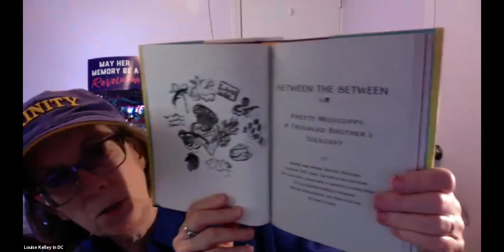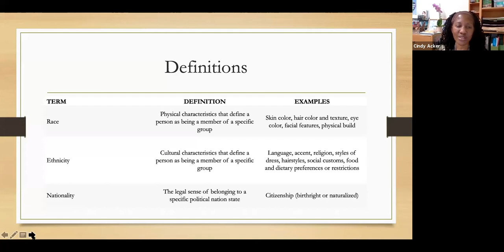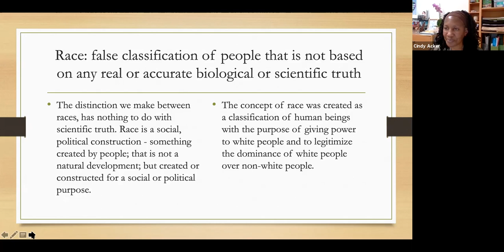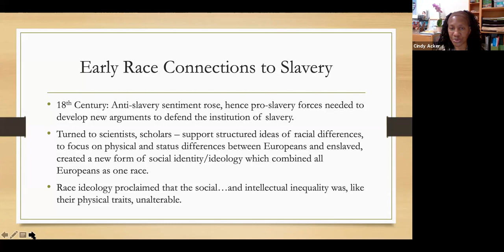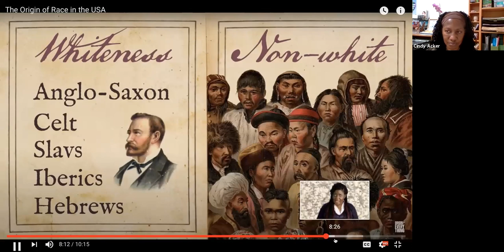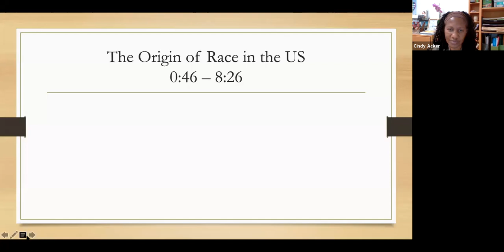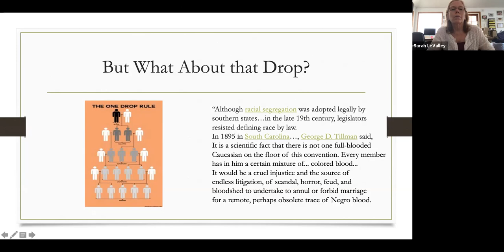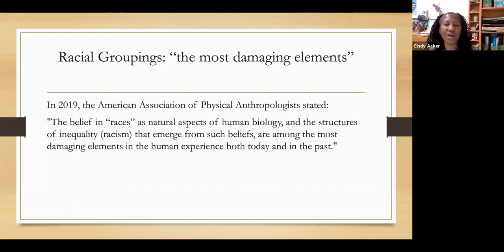Montessori Town Hall - Our Role in Ending Systemic and Internal Racism October 2 2020